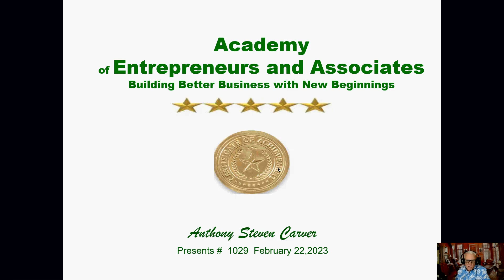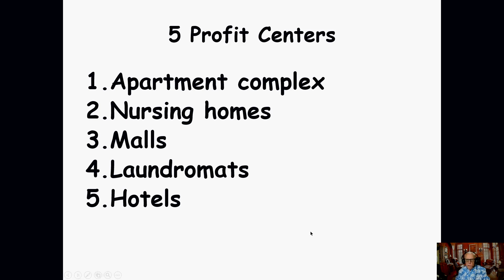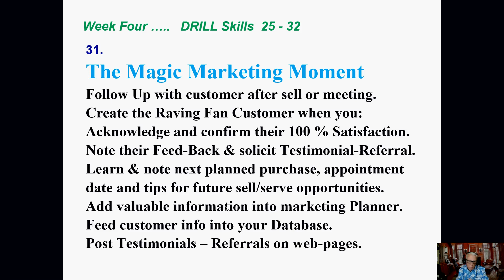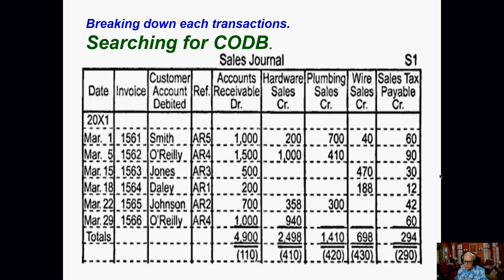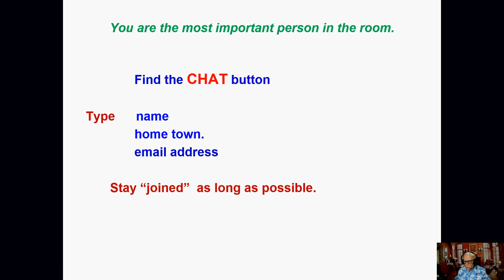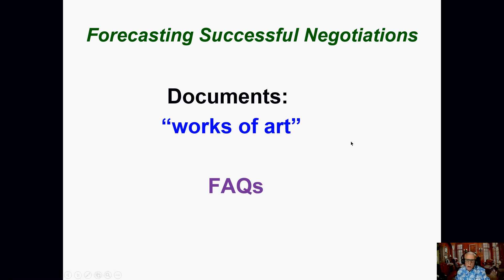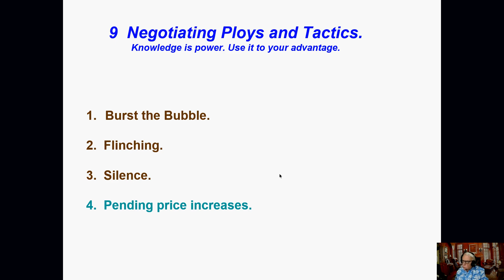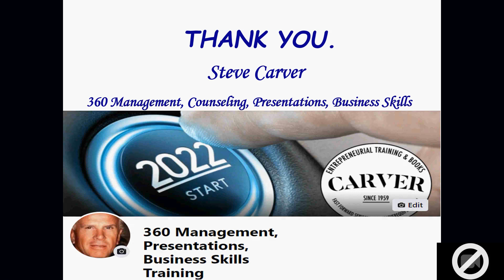Management Skills Basics: Bookkeeping, Forecasting, Negotiating. S. Carver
Management Skills Basics: Bookkeeping, Forecasting, Negotiating.  Steve Carver